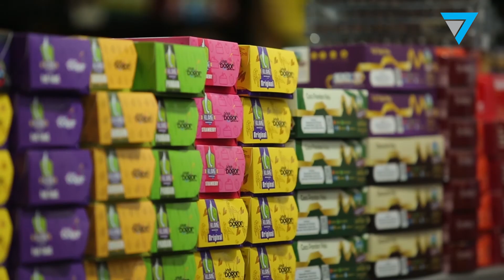SAATNYA BELANJA... OLEH-OLEH... Bogor Part 5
Putra Saluyu
Jl. Raya Pajajaran No.3f, RT.04/RW.02, Baranangsiang,
Kec. Bogor Timir,  Kota Bogor, Jawa Barat 16143